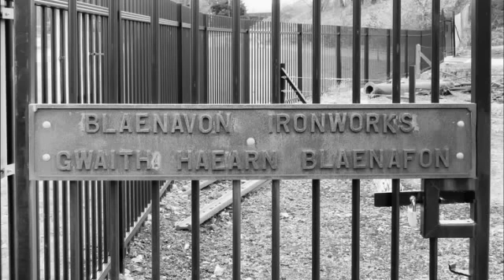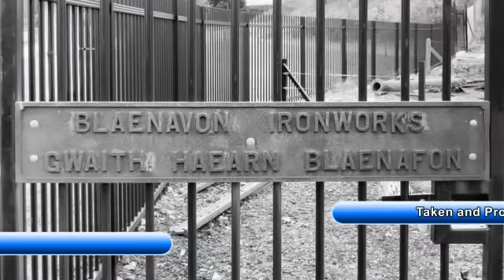Blaenavon Ironworks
Taken on a couple of visits to Blaenavon Ironworks.